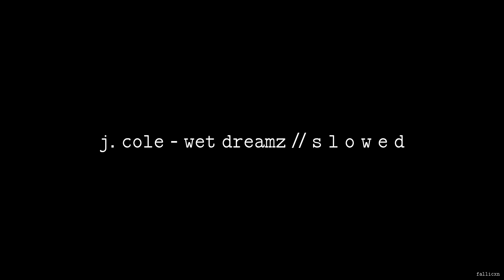J. Cole - Wet Dreamz // S L O W E D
it started off so innocent

this one was requested by a friend of mine, ily fam ;)

Fallicxn